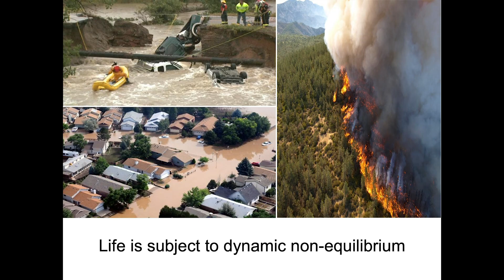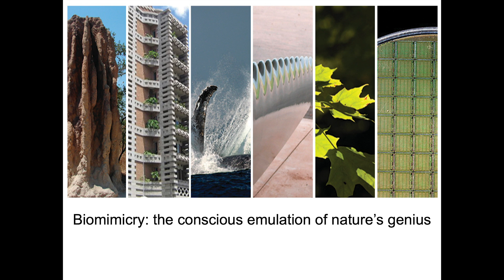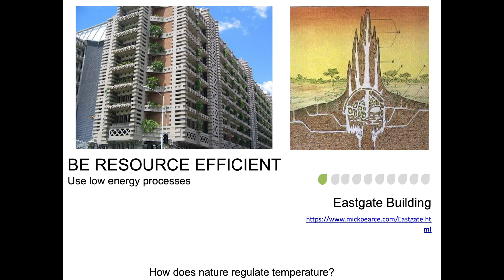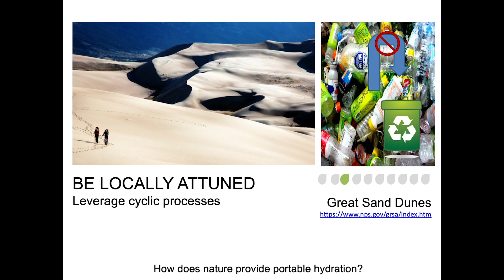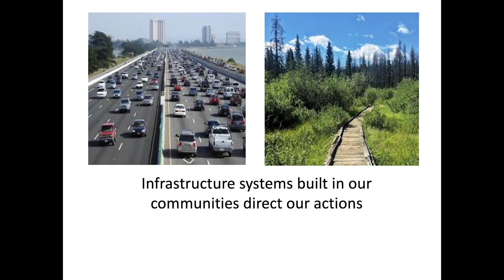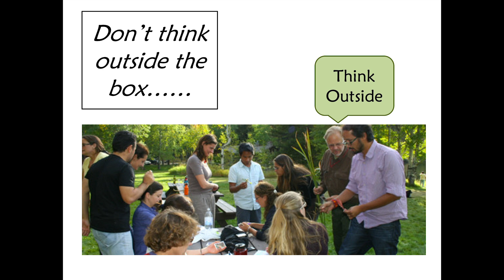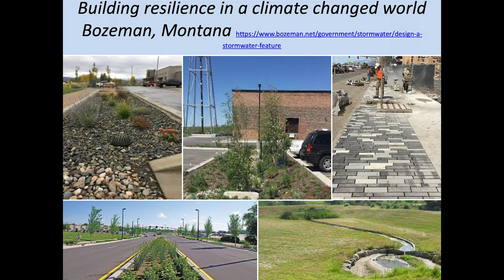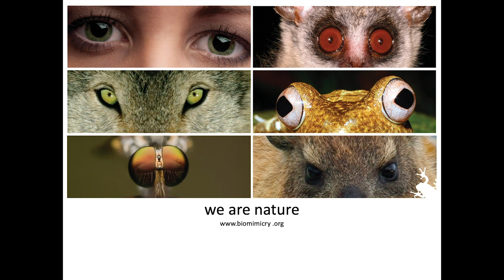Biomimicry, Innovation Inspired by Nature | Marie Z. Bourgeois | TEDxCarrollCollege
How biologist and engineers are collaborating to design beautiful and functional infrastructure that serve all organisms, not just humans.

TEDxCarrollCollege was filmed on March 14, 2020 under strict social distancing practices ordered by the local Montana government and Carroll College policy in response to the Covid-19 pandemic. These recordings were not open to the public.

Marie Zanowick Bourgeois is a creative civil engineer with 30 years of experience working for the U.S. Environmental Protection Agency in the areas of pollution prevention and sustainability. A graduate of the Biomimicry 2010 Masters Degree Program, she combines her educational background from the University of Colorado in Biology, Public Health, and her MS degree in Civil Engineering from Virginia Polytechnic Institute, and MS from Arizona State University (ASU) in Biomimicry with her regulatory experience and facilitation skills to produce innovative solutions to a wide range of challenges. Ms. Bourgeois uses biomimicry as the method of choice in solving environmental challenges. Recently retired from government service, Marie serves as a Faculty Advisor and educator for the MS in Biomimicry at ASU and is discovering places in her local community where biomimicry can assist in applying nature’s genius to a range of projects and influence emerging engineers. This talk was given at a TEDx event using the TED conference format but independently organized by a local community.